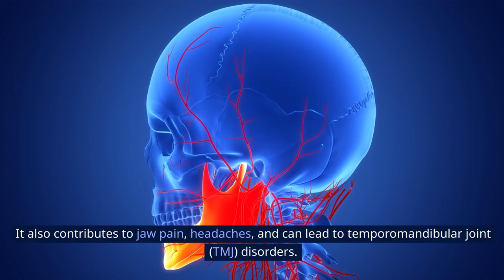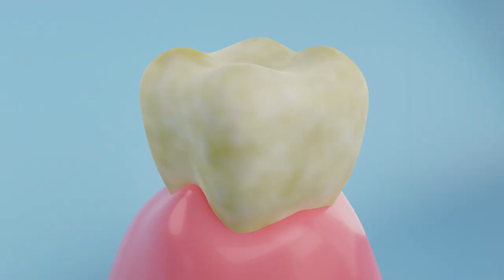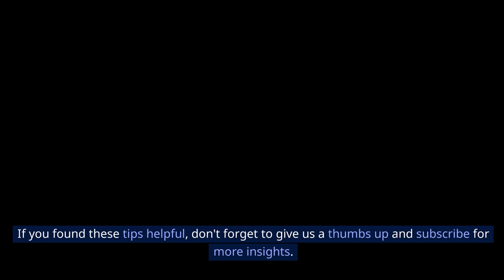Protect Your Smile 7 Everyday Habits to Avoid for Optimal Dental Health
Discover the secrets to maintaining optimal dental health in this must-watch video! Learn about how to Protect Your Smile with 7 Everyday Habits to Avoid for Optimal Dental Health and keep your teeth shining bright. From dietary tips to oral hygiene practices, we've got you covered. Watch now for expert advice on safeguarding your dental well-being and ensuring a radiant smile for years to come!